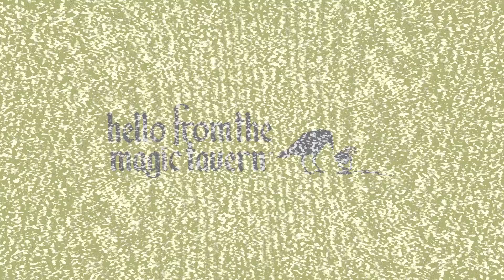Season 4, Ep 4 - Claudia Visits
An old friend, Claudia the Witch, visits Nibblebottom to pursue some dicey business ventures.

Credits
Arnie: Arnie Niekamp
Chunt: Adal Rifai
Usidore: Matt Young
Claudia: Beth Melewski
Mysterious Man: Tim Sniffen

Producers: Arnie Niekamp, Matt Young, and Adal Rifai
Post-Production Coordination: Garrett Schultz
Editor: Chris Rathjen
Special Assistance: Ryan DiGiorgi
Magic Tavern Logo: Allard Laban
Theme Music: Andy Poland